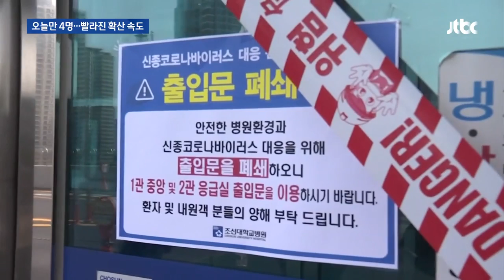4명 늘어 확진자 총 23명으로…9명은 '국내 2·3차 감염' / JTBC 뉴스룸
[앵커]

국내 신종 코로나바이러스 확진 환자가 오늘(6일) 하루 4명이 더 나왔습니다. 이제 환자는 23명으로 늘었습니다. 이틀 새 7명이 나오면서 확산 속도가 빨라지는 모습입니다. 환자 가운데 절반이 넘는 13명은 중국을 다녀온 적이 없습니다. 특히 오늘 확인된 3명을 비롯해 9명은 국내 환자와 접촉한 2차 혹은 3차 감염입니다. 이 가운데 일부는 대중교통을 이용해 지역사회 이곳 저곳을 다녔던 걸로 파악됐습니다. 지역사회에서의 전파 가능성이 커지면서 방역당국이 바짝 긴장하고 있습니다.

먼저 이한주 기자입니다.